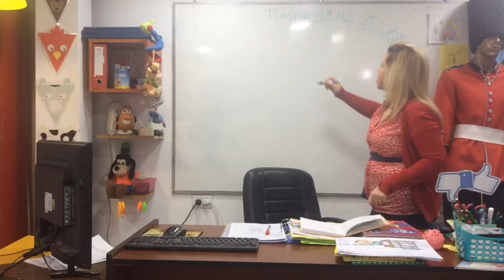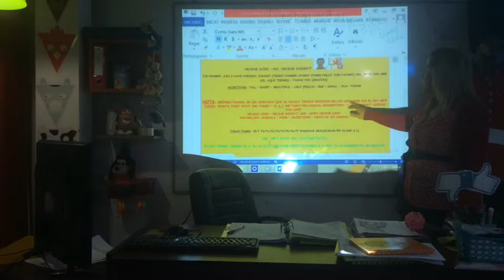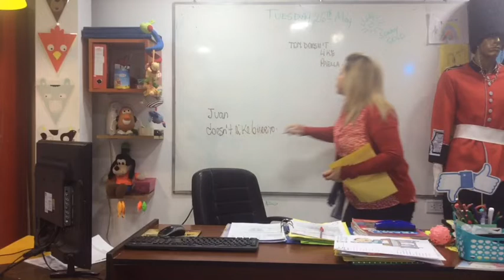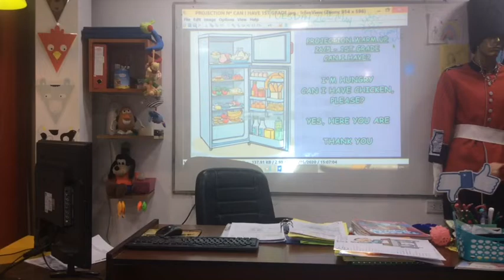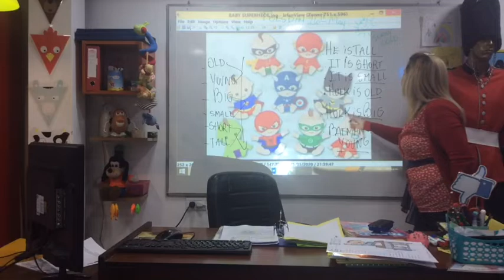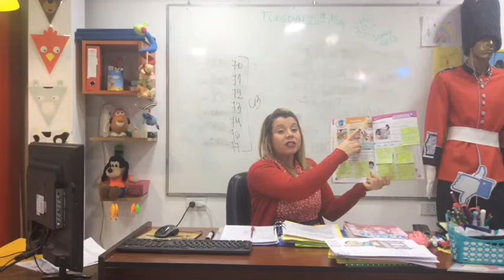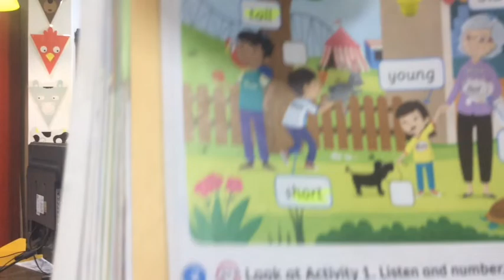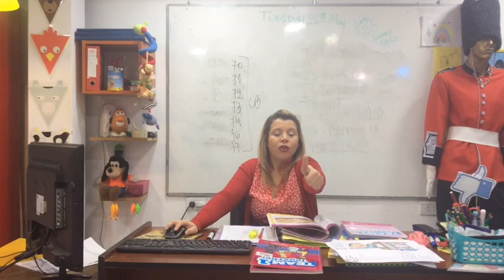VIDEO CLASE 26-05-20 1ST GRADE